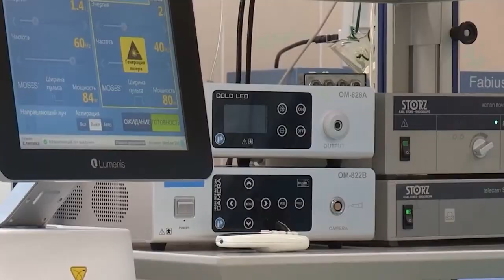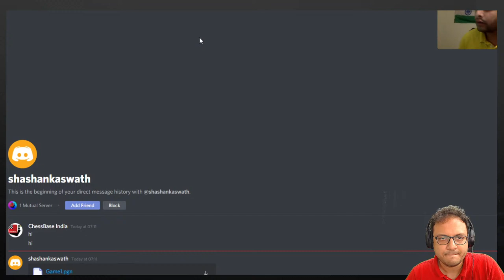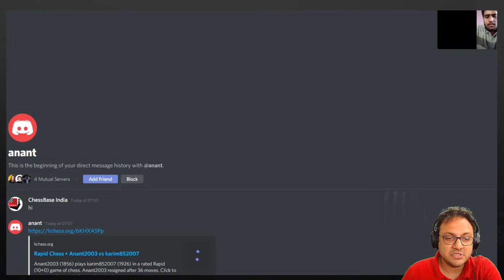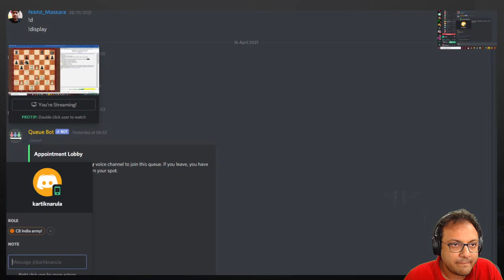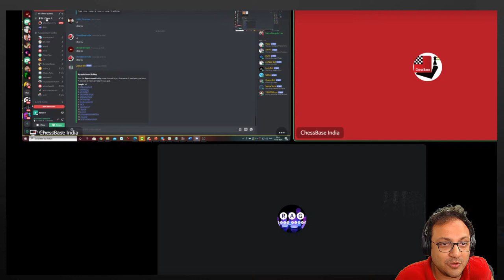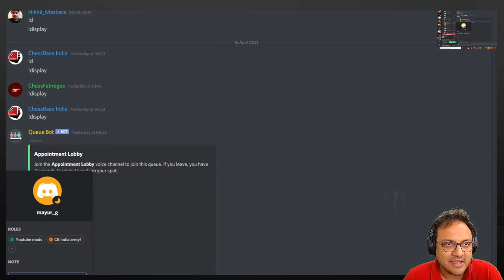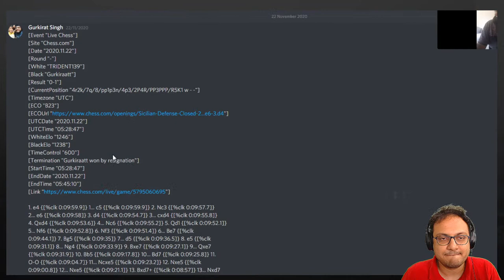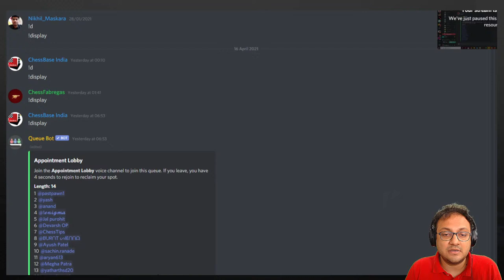Dr. Chess Episode 23 | IM Sagar Shah at your service for chess improvement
What is Dr. Chess? We call it the doctor chess! The idea is to interact with the users, understand their problems and help them improve at chess. This series will be held once each week and you need to enter ChessBase India's discord server in order to interact with Sagar.